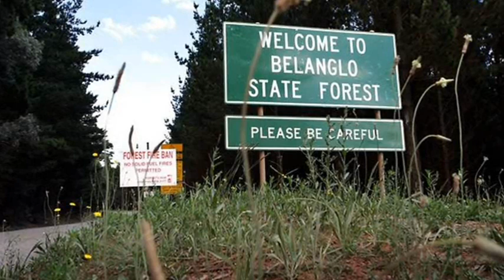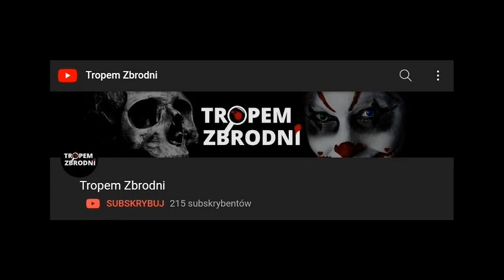ZABÓJSTWO AUTOSTOPOWICZÓW w Australii | Tropem Zbrodni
Ivan Milat - seryjny morderca, który w latach 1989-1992 siał spustoszenie wśród autostopowiczów w Australii. W jaki sposób został schwytany i jaki wyrok otrzymał za dokonane zbrodnie? Dowiecie się w dzisiejszym materiale.